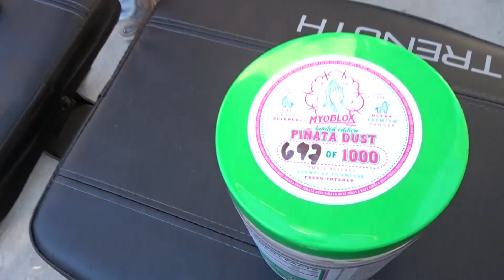IS OUR SEASON GETTING CANCELLED?? (Juco Baseball)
Jackson Lapiner: @jacksonlapiner

Dorian Asher: @dorianasher

Vlogging Set-Up:
Vlogging Camera: Sony HX80
Editing Software: Adobe Premiere Pro CC
Laptop: MacBook Air

In this video, I take the viewers for a typical day in the life. We lifted weights and long tossed. I also addressed what might happen with our Covid Season.